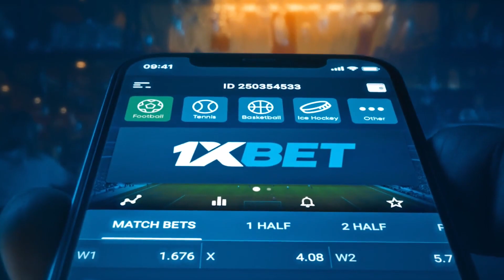Myles Powell inaabangan ang Ginebra - kahit hindi siya maglalaro pansamantala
Myles Powell talks about the Bay Area Dragons' 106-100 win over Converge in the PBA Commissioner's Cup on Friday - two days before their matchup against Ginebra on Sunday where Andrew Nicholson will take the place of Powell for the next four games.

Bet on your favorite PBA and other sports teams through 1XBET, a trusted European sports betting company in operation since 2007.